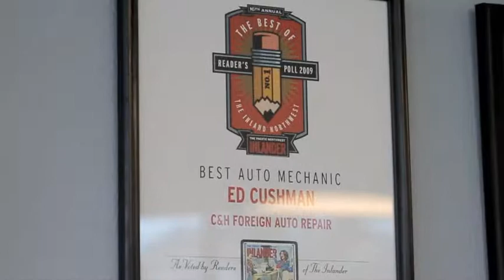corrected2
Quick-n-dirty ad for local auto repair facility